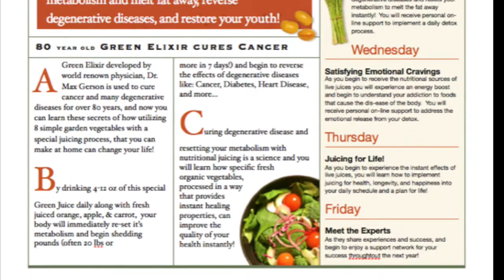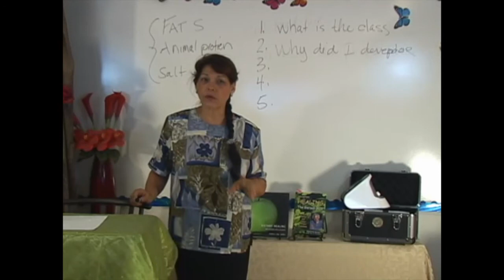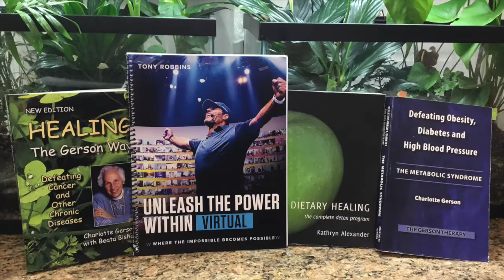Teresa Shares her Juice 4 Life Story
Juice 4 Life is based on Natural Healing Modalities that Moore integrated into a Live Webcast series based upon her health challenge.